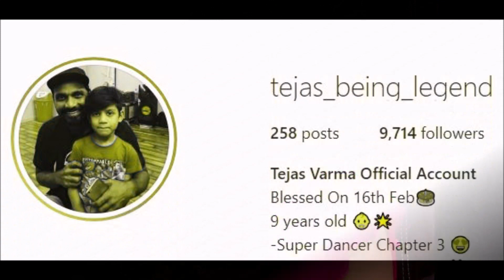Shilpa Shetty Impressed with Tejas Verma of Super Dancer 3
Super Dancer 3 Judge Shilpa Shetty impressed with the Contestant Tejas Varma's Instagram Followers and Fans List. She later followed Tejas Varma on the Same.